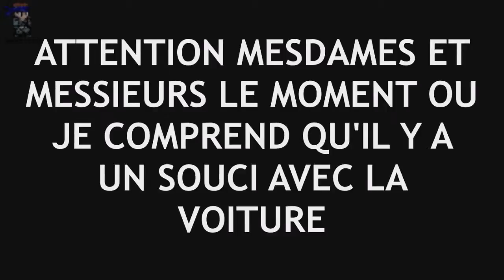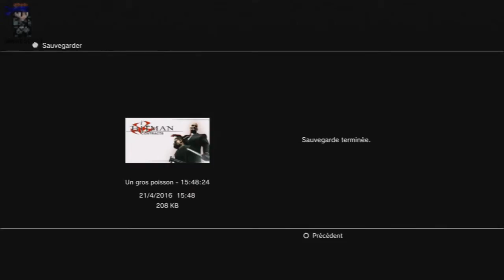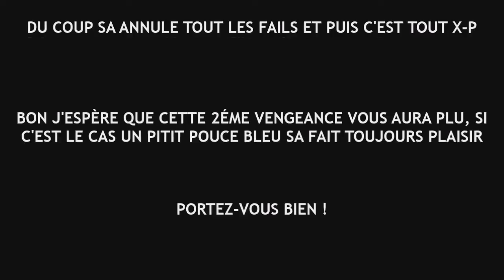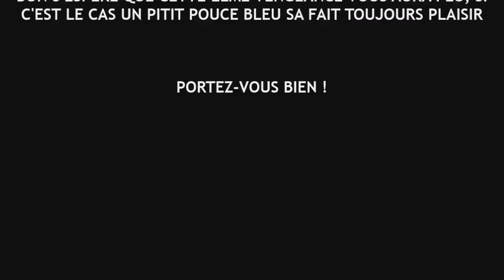Vengeance n°2 de l'épisode 9 sur Hitman Contracts !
Aujourd'hui on se retrouve pour ma 2éme vengeance sur Hitman Contracts. Je continue à me venger du jeu en ayant assassin invisible car rappelez-vous que dans mon let's play j'ai eu 3 mission où je n'ai pas réussit à l'avoir

Bon visionnage.